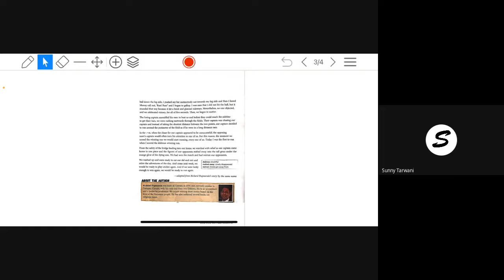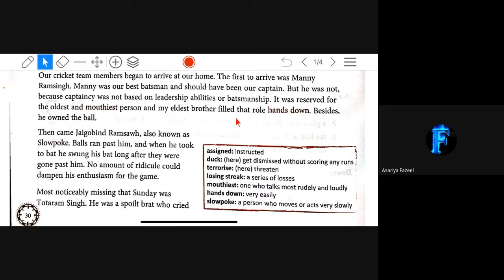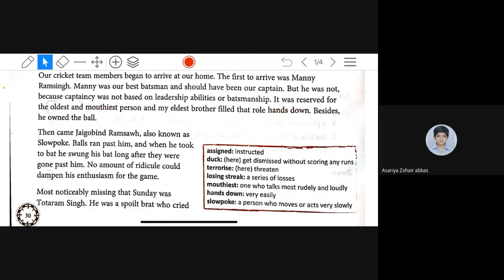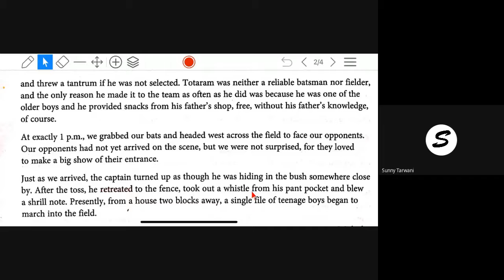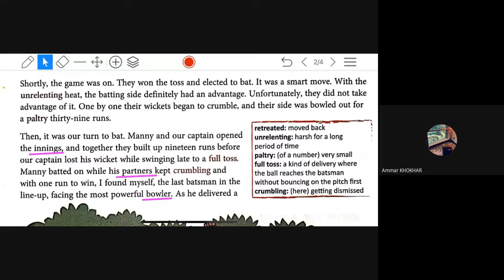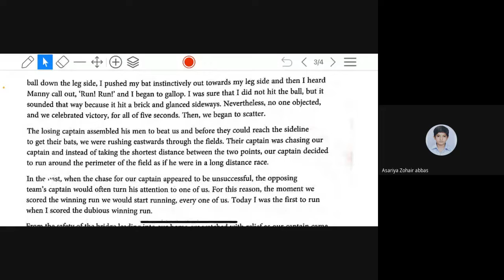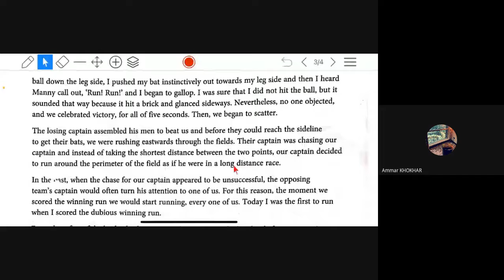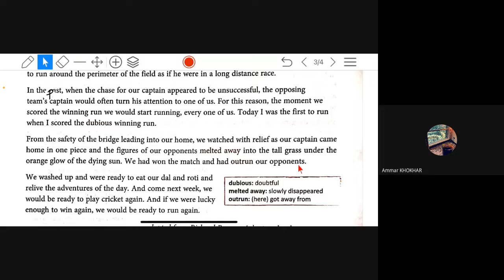7E English 7 8 21